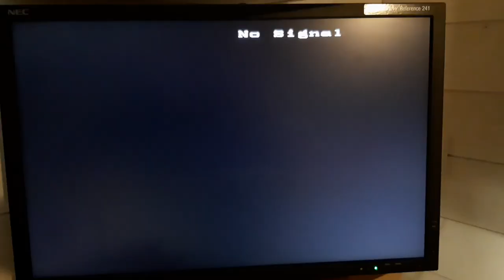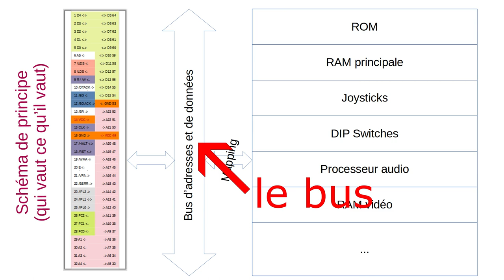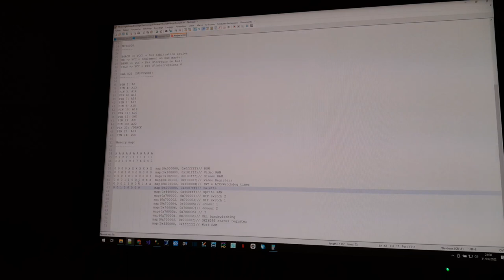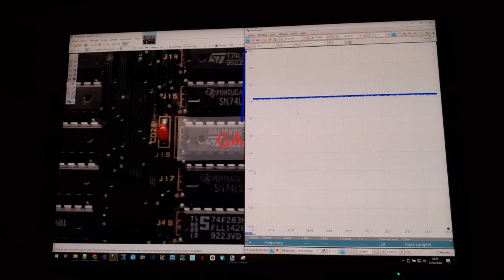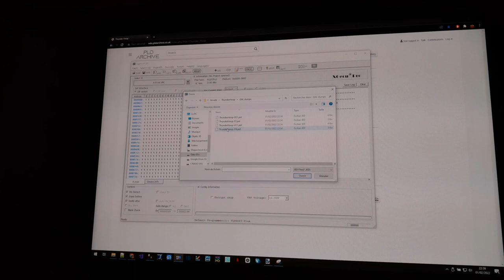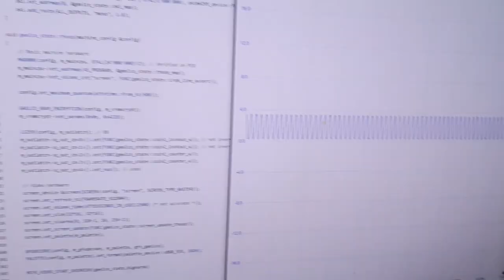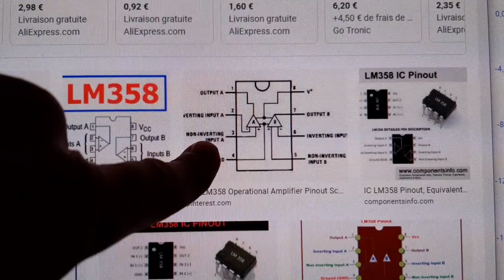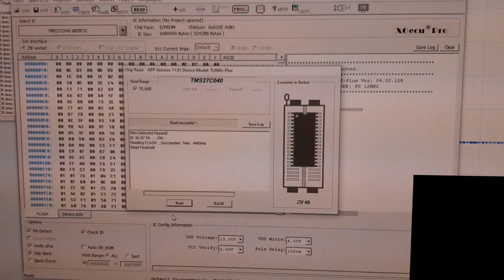Rep #9 - Carte JAMMA Thunder Hoop de Gaelco qui ne démarre pas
Réparation d'une carte Thunder Hoop qui ne démarre pas (achetée pour pas très cher 😉) et émet un sifflement suspect.

Cette vidéo couvre le diagnostic d'un problème de CPU 68000 bloqué sur un cycle d'écriture en RAM, l'exploitation du code source de MAME pour aider au diagnostic, la programmation et le remplacement d'un GAL, le diagnostic d'une puce OKI6295, le remplacement d'un amplificateur opérationnel et la stabilisation d'un résonateur céramique. Un bon gros paquet de problèmes, en somme!

Je vais utiliser le code source du driver Gaelco de MAME ici présent:

Au sommaire:
0:00 Premier contact avec la carte
1:29 Sondages du /RESET et de l'horloge
1:47 Vérification des ROMs
2:15 La mécanique d'écriture
3:40 Le memory mapping
3:51 Analyse du GAL du memory mapping
4:35 Code source de MAME et memory mapping
5:08 Memory mapping à la main et coupable
5:45 Recherche de la sprite RAM
6:36 Paint .Net et suivi de pistes
7:25 Sondage du GAL
7:51 GAL de remplacement
8:15 PLD Archive et codes de positions
8:46 Programmation et remplacement du PLD
9:32 Check list classique de démarrage fébrile
10:20 Le jeu démarre!
10:32 Le circuit audio et son OKI6295
10:47 Problème de résonateur et plan B
11:36 Sondage de la mort du DAC du OKI6295
12:16 Retrait de l'ampli op et sonde audio
12:49 Stabilisation fréquence du résonateur
13:59 Le mystère des mauvais sons
14:39 Le résumé de l'intervention
14:57 Quelques images (et sons) du jeu

Le problème de stabilisation de la fréquence du résonateur me semble liée au mauvais traitement subi par la puce OKI. Il s'agit probablement d'un cas isolé et ma méthode n'est probablement pas conventionnelle. Elle entraîne une légère réduction de la fréquence d'oscillation, de l'ordre de quelques kHz, non perceptible à l'oreille.

Et une fois de plus, pour rappel, je suis bricoleur amateur. Les méthodes employées ici, même si elles fonctionnent, ne sont pas forcément optimales!
N'hésitez pas à me faire part de vos remarques constructives pour me faire gagner quelques heures la prochaine fois!